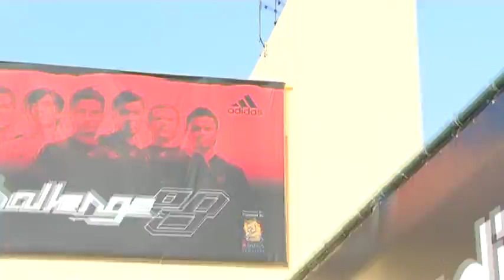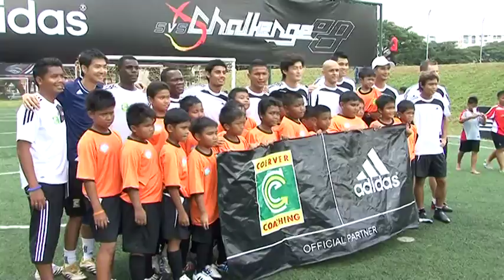adidas +Challenge 2008 (adidas Singapore)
adidas Singapore